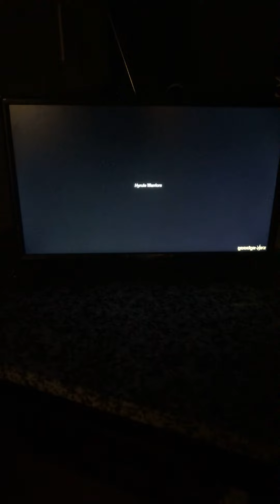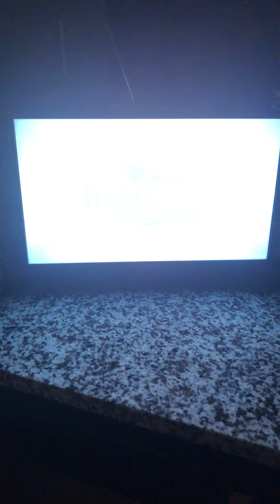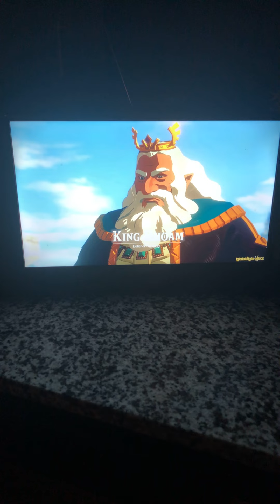Hyrule Warriors: Age of Calamity (Full Walkthrough)